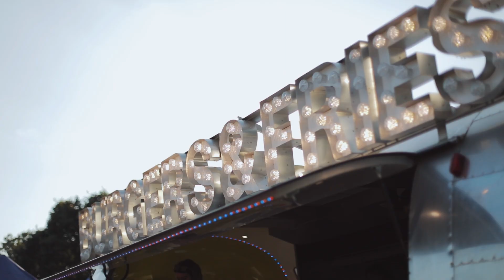Classic Ibiza 2018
This throwback from 2018 completes our 'Throughout the years' archive. Filmed at Ragley Hall, on Saturday 7th July 2018.

Classic Ibiza is an open-air celebration of White Isle-inspired house music, reinvented by a 32-piece orchestra, headline DJs and live vocalists. Touring some of the UK's most stunning stately homes, this isn’t just house music – this is stately house music.

Welcoming ravers of all ages, our concerts are full to the brim with iconic Ibiza anthems, great food and drink and a fun, family-friendly atmosphere.